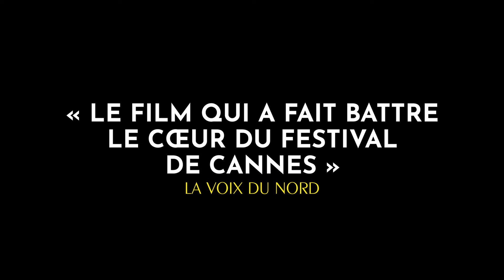The Marching Band / En fanfare (2024) - Trailer (French)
Directed by : Emmanuel Courcol
Produced by : Agat Films - Ex nihilo

Thibaut is an internationally renowned conductor who travels the world. When he learns he was adopted, he discovers the existence of a younger brother, Jimmy, who works in a school cafeteria and plays the trombone in a small marching band. Everything seems to set them apart, except their love of music. Sensing his brother's exceptional talent, Thibaut decides to remedy the injustice of fate. Jimmy begins to dream of a different life...